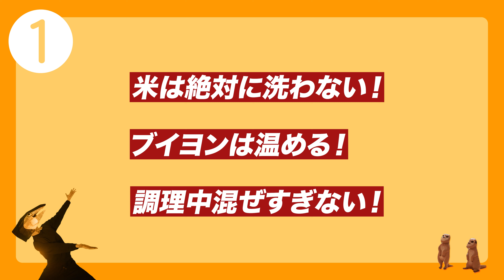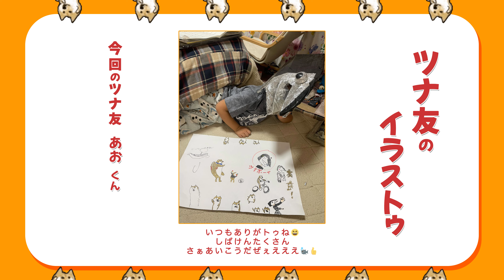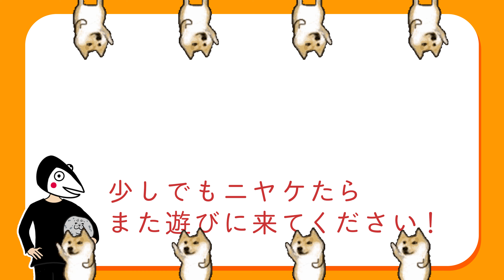元高級ホテル料理人が教える、最高のチーズリゾットの作り方！！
皆さんどうもこんばんみ🐟✨
最高の男です。

今回はぁあああ、最高の男が教える最高のチーズリゾットを教えちゃいまトゥ！
生米を使ってリゾットを作ると、超！超！腸！美味しくなるのでぜひトゥくってみてくだトゥワイン🍷

P.s.レシピ作ってたら3日間昼飯リゾットだった。もう食べたくない

「材料」
・米 1合 150g
・バター 15g
・EXオイル 適量
・パルミジャーノ 30~50g (粉チーズでも可)
・ブイヨン/洋風出汁 1000cc
 600cc炊き上がりに必要な量 / 400cc 持っておくと調整可

「作り方」
1.オイルをしき、米を洗わずにフライパンに入れ弱火で5分程度炒める。ブイヨンは沸かしてから極弱火で保温
2.米が炒まったら、ブイヨン(100cc~150cc)を注ぎ入れ弱火でコトコトした火加減で火入する。
3.米の表面に小さな穴が空いたら、ブイヨンを再度注ぎ入れる。この作業の繰り返し(4~5回程度 )で計15分くらい火入する。
4.米がアルデンテに仕上がったら火を止め、バター、チーズ、EXオイル、塩胡椒、で味を整えたなら、完成だぁあああああああ🐟✨
[チャプター]
0:00 オープニング
0:35 食材紹介
0:58 ツナボポイント1
1:44 リゾット火入れ
3:55 最高の男の盛り付け
4:27 実食
5:10 エンディング
5:34 レシピ/イラスト公開

メンバーシップ  "ずっとツナ友"  はこちらから☟

「ツナボーイのオヌヌメ調理器具」

KIPROSTAR 業務用アルミフライパン 18cm
KIPROSTAR 業務用アルミフライパン 25cm
ツナボ愛用シリコン製のゴムベラ
Misono(ミソノ) 440 ペティーナイフ No.833/15cm
Misono(ミソノ) モリブデン鋼 筋引サーモン No.528/24cm
Misono(ミソノ) 440 牛刀 No.813/24cm
snowpeak まな板L
ソト(SOTO) フィールドチャッカー ST-Y450
ツヴィリング ターナー
ツヴィリング  ツイン キュイジーヌ チーズグレーター
ツヴィリング ピコソースパン
ツヴィリング  ジューサー
グリル板  [ プロ仕様 ]

「ダンボール男のお皿」
KINTO  ALFRESCO プレート 190mm
KINTO NORI ボウル 120mm ブルーグレー
KINTO NORI ボウル 165mm ブルーグレー
KINTO FOG プレート 200mm アッシュホワイト
KINTO  ダブルウォール アイスティーグラス 350ml
KINTO  GLOW パスタプレート 240mm ライトブルー
narumi ワイドステッププレート 27cm
TAMAKI プレート エッジライン グレー 23cm

【ツナボーイのLINEスタンプ販売中】

【イラスト募集】
お名前又は、ニックネームを添えてメッセージお願いしまトゥ！

少しでもニヤケたら、ネルチャン登録お願いしまトゥ🐟